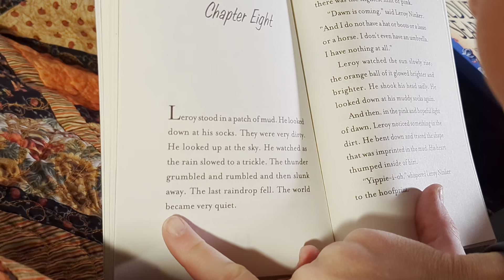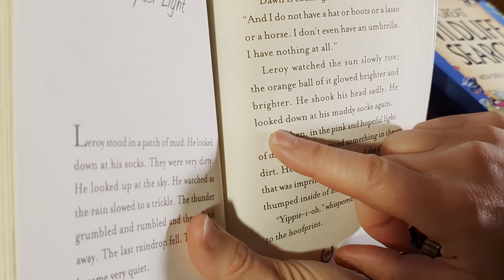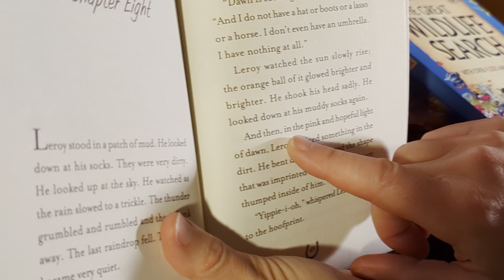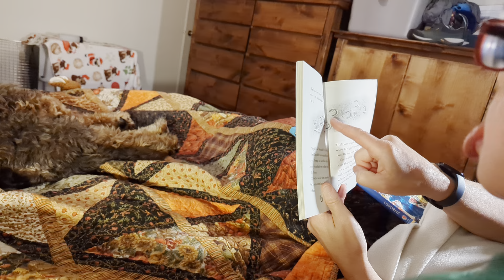Karl reading Leroy Ninker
Nice work Karl! Mom and Dad are so proud of you